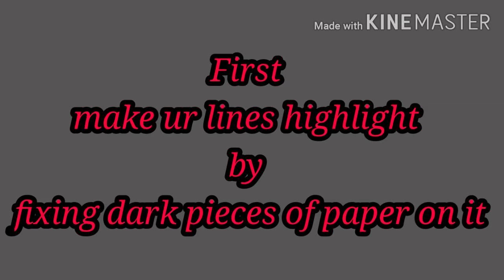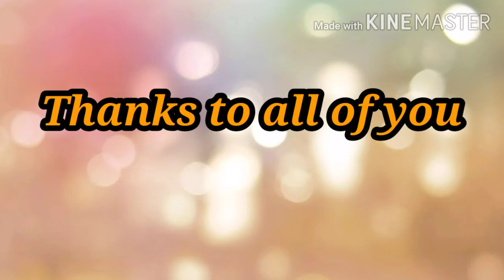Magazine Collage tutorial ||painting|| Next Level || Ammpryt ART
We all love Creativity ,but it is not easy to draw and colour for everyone .
Hello everyone,
 This is my second video on collage painting ,if you are trying collage painting first time,I suggest you to watch my last video it about intro of collage painting

In this video ,I am presenting next level of collage ,hope you all like it

This video will be helpfull if you are searching
collage from torn magazine
Diy Collage (home decode/easy Collage making
how to make Collage wall art from magzine
Art Collage process using magazine cut out
Collage making using recycle materials
Collage with magazines
Collage painting easy
magzine art diy
Collage art from torn magazine paper
Paper Collage//Collage for kids and Beginners
Collage making using magazines
Diy magazine wall art
how to recycle magazine
How to make Collage art with magazines
Magazine Collage tutorial
How to make paper Collage by using old magazines
Art
school art Project
painting without color

painting with paper
painting
amazing painting idea
how make beautiful Eye with paper Collage

Ammpryt art always helps you all to discover your own Creativity skill.
Plz do not forget to click the LIKE button so that I could be motivated to make more videos.
THANKYOU!!